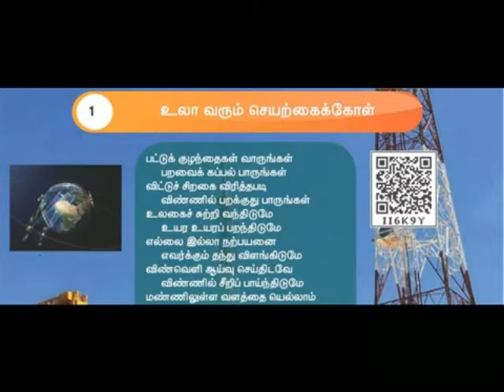உலா வரும் செயற்கை கோள்